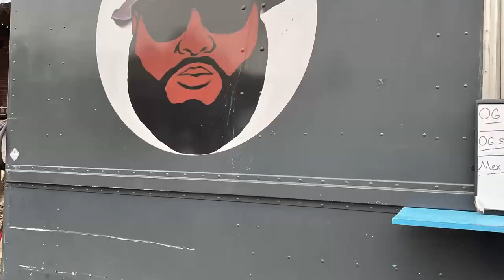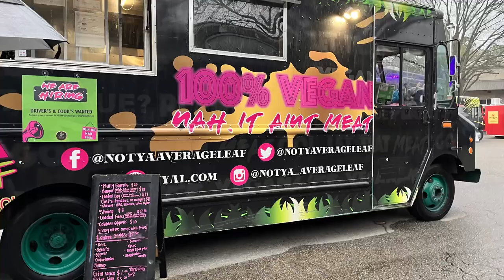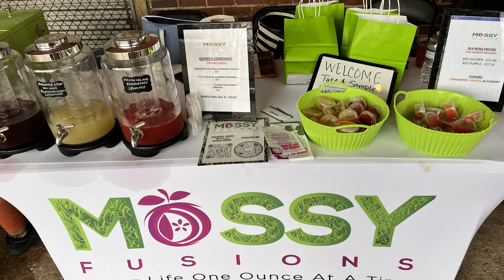Black History Month Festival at Cahaba Brewing Company!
Cahaba is probably my favorite brewery in Birmingham and they always try to go all out with any kind of event, class, game night or anything else you can think of and their beers are always top tier as well! The BHM festival was great even with the rain and everyone seemed to enjoy themselves and were as nice as could be! I swiped the list of vendors and food trucks off their facebook event page so if I didn’t get to something you wanted to see you can always search for them on any social media or google. I tried Fat Charles BBQ, A Train Station (more on them soon), Not Ya Average Leaf, and Lemonade Junkeez, they were all fantastic and I’ll hit them all up whenever I get the opportunity!

FOOD TRUCKS
Simone’s Ktichen ATL
A Train Station
Fat Charles BBQ
Eat Abilities
Eugene’s Hot Chicken
Lemonade Junkeez
Frozen Rooster
A Dab Of Ts and A Dab Of That
Corn Cab
Terrific Treatz LLC
Nawlins Style PoBoys
Treats So Sweet
Kayjuns FoodTruck
Coco Crabs
Not Ya Average Leaf

VENDORS
Soulsistah 3.0
Chicken & Sweets
intricateinkstudio
CREED63
Mossy Fusions
Simply Sonequa Pound Cakes
AwwPrettyThings
Tracey Kennedy, Author
Sweet Solutions Cakery
Karter's Korner
Yolaine Enhancing Skincare
Crêpe Magic
She is Candles
Alicia's Coffee
Quench by Quan
Herban Soul Cafe’
ProFRESHional Creations

LIVE MUSIC
DJ Gap (On the Patio)